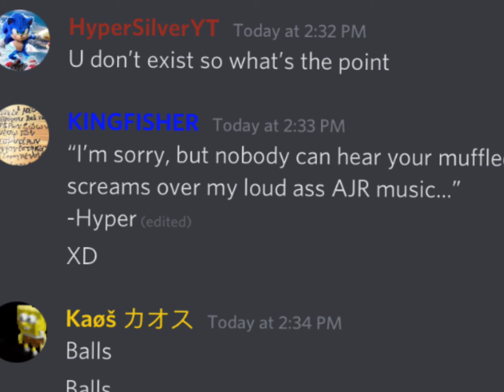Discord, but I have kids in my basement (episode 1)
Although this wasn’t filmed in my discord server, you should still join it ^^